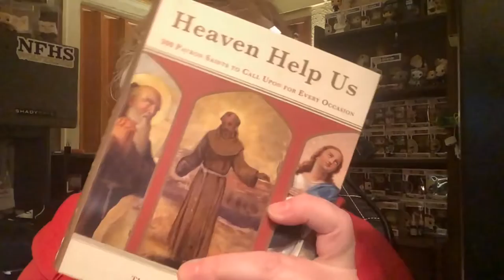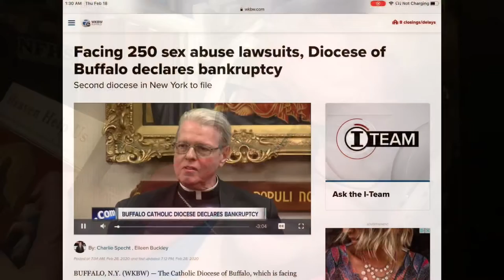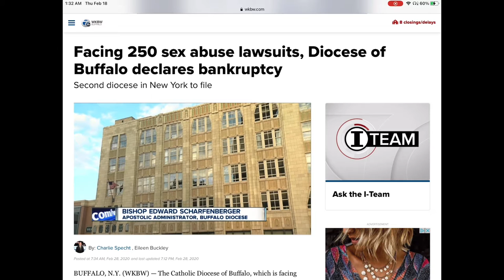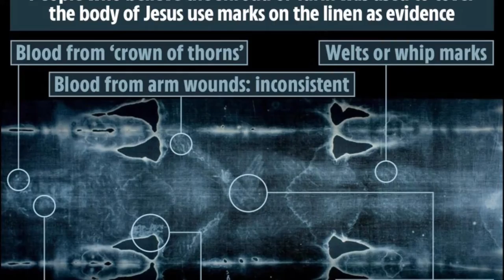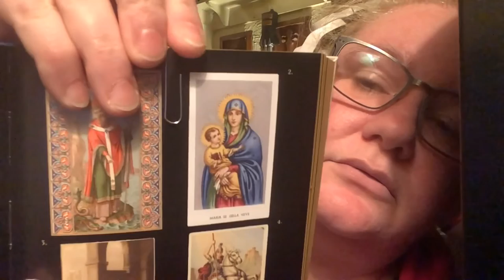Jen with 1 n reviews patron saints episode 3 our lady of the snow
Our lady of the snow and the Mary major basilica in Rome.